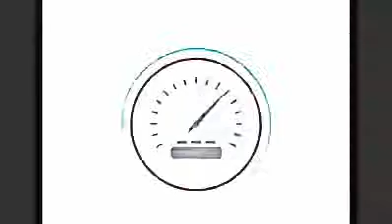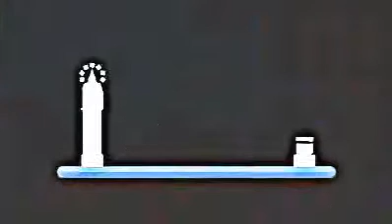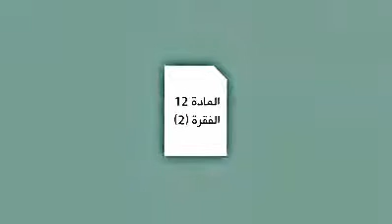حق العودة . فلسطين